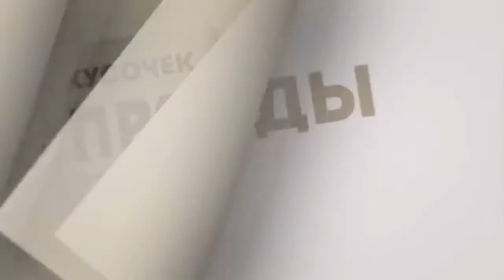кусочек правды - нравственный выбор